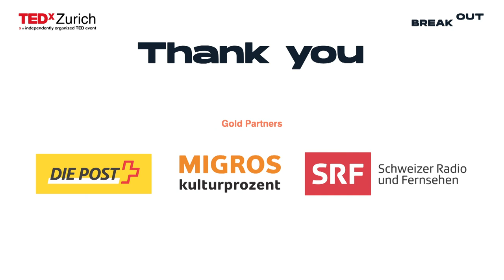AI – freedom within and freedom without | Dorothea Baur | TEDxZurich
All eyes are set on the potential AI holds for monitoring and fighting crises like the COVID-19 pandemic; it epitomizes how AI has become the most promising liberation that frees us from having to resolve complex problems ourselves. Because AI can detect patterns that we cannot see, we are prone to delegate our decisions to AI. But how can we be free when we delegate key decisions? Even more so, when we delegate them to algorithms that are effectively black boxes? We used to say ‘The ways of the Lord are inscrutable’, but the ways of the algorithms are equally inscrutable. If we want to keep our freedom, we need to remain in charge. Tech is our servant. We are the masters. Dorothea Baur is an ethics consultant based in Zurich who helps leaders in tech and finance align value with values. She holds a Ph.D. in business ethics from the University of St. Gallen and is also a regular lecturer on AI ethics as well as business ethics. This talk was given at a TEDx event using the TED conference format but independently organized by a local community.